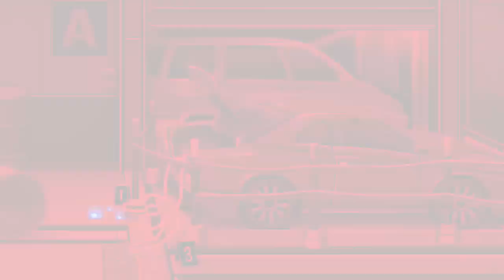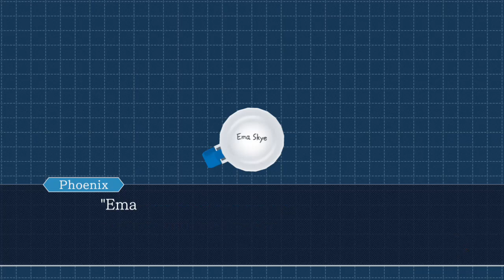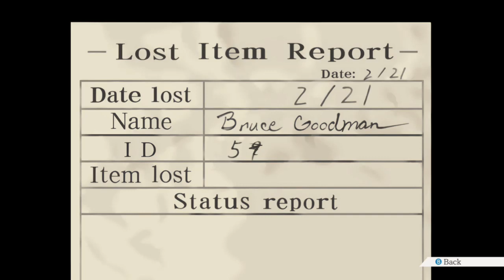This suck up again.... | pheonix wright #14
Also use my support a creator code on fortnite “REALBershicsYT”

IF YOU SEE ANY HATE JUST BLOCK OR IGNORE THEM LETS KEEP THE POSITIVITY HERE